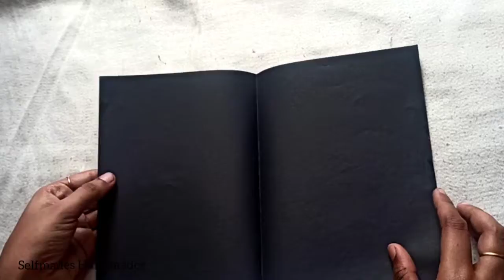Very Easy Birthday Greeting Card | Beautiful Handmade Greeting Cards | Kid's Craft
😊In this video, you can learn how to make very simple and easy Last minutes Birthday Card. Hope you like it. Try this Birthday Card at home and present your favorite one😍 .

😊REQUIRED:
1. color A4 sheet paper
2. Glue
3. Scissor
4. Color Pens

Please give your feedback in below comment section. :)